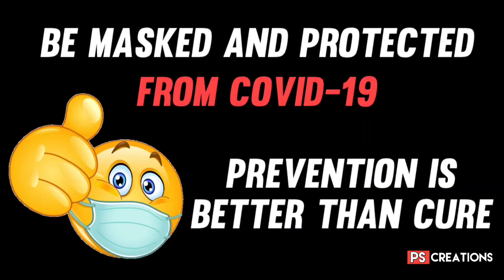Allari Naresh Birthday Photo Editing|Wishes photo editing 2021|PicsArt